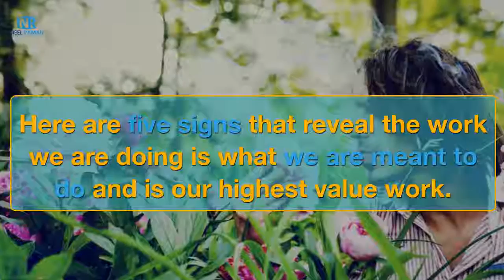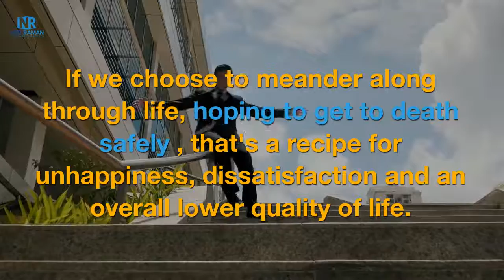How to Know if Your Current Work is Your Most Important Work in Life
The most important work we can ever do is our life’s work or mission. We all can find what our most important work is.

In this video, find out five signs that reveal the work you are doing is what you are meant to do and is your highest value work.

TAKE YOUR LIFE TO THE NEXT LEVEL!